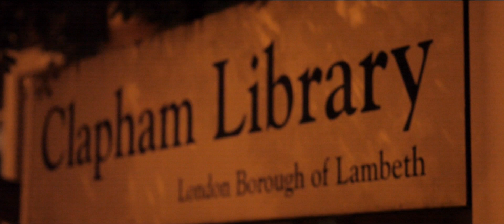Clapham Omnibus - Mark Thomas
Mark has been a performer since 1985, he has toured the UK and abroad, has made seven series of his own show for Channel 4, worked as a comic, an activist and a writer. He still just about has a regular column in the New Statesman magazine.

Clapham Omnibus, invited Native Star to record another of their wonderfully engaging evenings at the Clapham Library, and also grab some time with Mark to hear what he thinks about the movement.

Clapham Omnibus is a local group of people who care about Clapham and its cultural life. Omnibus wants to save the local library building for the people of Clapham and aim to create a vibrant arts venue there when the library moves.